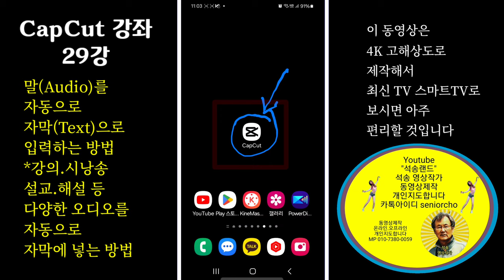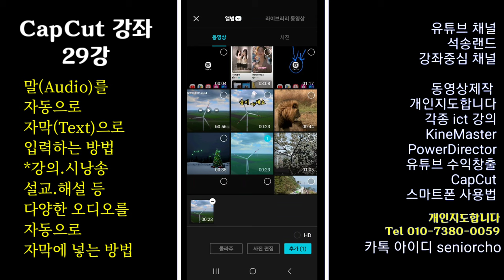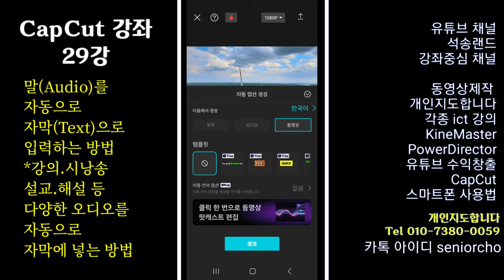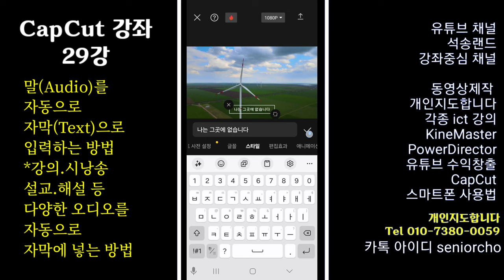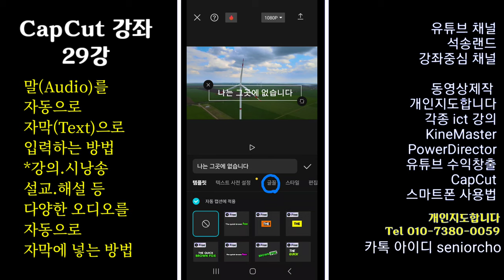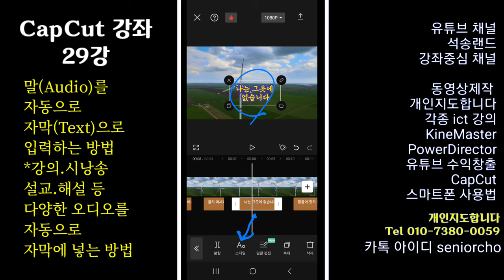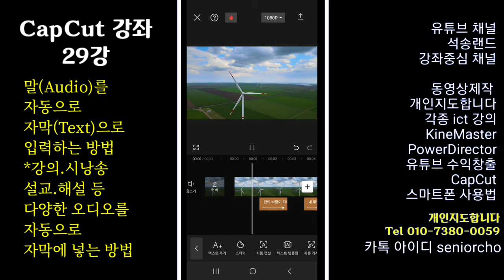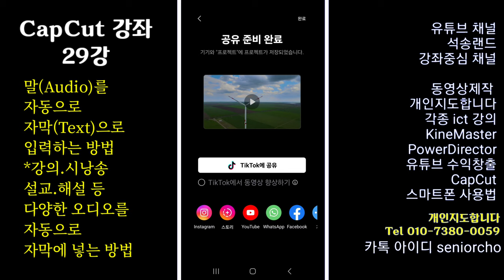자막을 자동으로 넣는게 된다고? Audio를 Text로 자동 변환하는 방법 CapCut 29강 오디오를 자동으로 자막으로 바꾸는 방법 캡컷 자동캡션 사용 방법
오디오를 자동으로 텍스트로 바꾸는 방법
자동으로 자막을 넣는게 된다고? CapCut 29강 오디오를 자동으로 자막 넣는 방법 말을 자동 자막으로 변환하는 방법

ㅡㅡㅡㅡㅡㅡ

ㅡㅡㅡㅡㅡㅡㅡㅡㅡㅡ
4시간에 동영상제작 기법 배우고 유튜브에 올리고 홍보방법까지 배웁니다.

4시간 개인지도 받으면 파워디렉터

오디오를 텍스트로 자동 변환하는 방법

ㅡㅡㅡㅡㅡㅡㅡㅡ